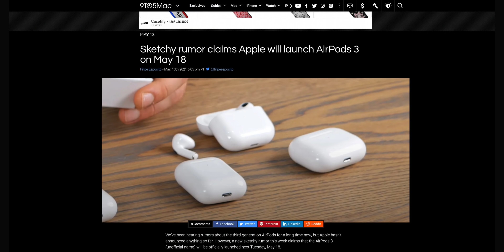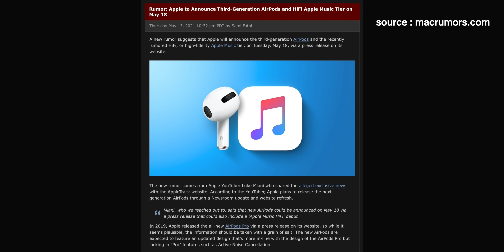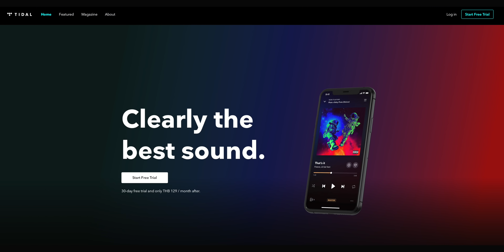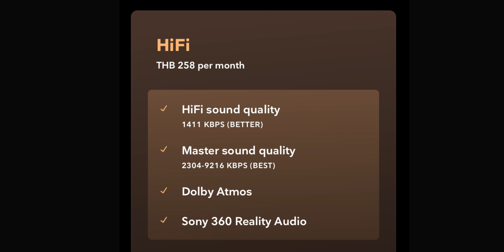AirPods 3 จะออก 18 พ.ค. นี้ ? | kangg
มีข่าวจากทั้งฝังจีนฝันอเมริกาในเวลาไล่เลี่ยกันว่าแอปเปิ้ลจะเปิดตัว AirPods 3 วันที่ 18 พ.ค. นี้บนหน้าเว็บ พร้อมกับจะมีบริการเพิ่มเติมคือ Apple Music Hi-Fi ที่เพลงจะมีบิตเรตสูงขึ้นและมีแววว่าจะมีเพลงแบบที่ให้เสียง 360 องศามาให้ฟังด้วย น่าสนใจดีทีเดียว

AirPods 3 เรื่องดีไซน์ผมว่าเรา ๆ เห็นกันมาเยอะแล้วละว่าจะคล้ายกับAirPods Pro แต่ไม่ได้เป็น In-Ear แล้วก็ไม่น่ามี ANC เข้ามา ซึ่งตอนนี้ของปลอมออกมาจะ 2เดือนละของจริงไม่ออกซ้ากกกกที ฮ่าๆ

ส่วน Apple Music Hi-Fi หรืออาจจะชื่ออื่นก็ได้ จะเป็นส่วนขยายจักรวาล Apple Music ที่ให้บริการสตรีมมิ่งเพลงที่มีบิตเรตสูงขึ้น และอาจจะมีเพลงที่ให้เสียงแบบ 360 องศามาให้ฟังกันด้วย ซึ่งเสียงเพลงแบบ 360 องศามีใน Tidal มาพักใหญ่แล้วเพียงแต่เท่าที่เคยลองจะมีแค่อัลบั้มเก่า ๆ ซึ่งการแยกเสียงทำได้ไม่ชัดมากนัก ถ้าใน Apple Music จะมีเพลงที่ให้เสียง 360 องศาอยากรู้ว่าแอปเป้ิลจะไปชวนค่ายเพลงใหญ่ Big 4 ให้มิกซ์เพลงอัลบั้มใหม่ ๆ เป็น 360 องศาได้มั้ย อยากลองฟังเสียง 360 องศาจากเพลงใหม่ ๆ ว่าเป็นยังไง